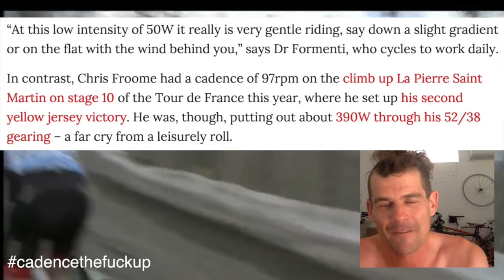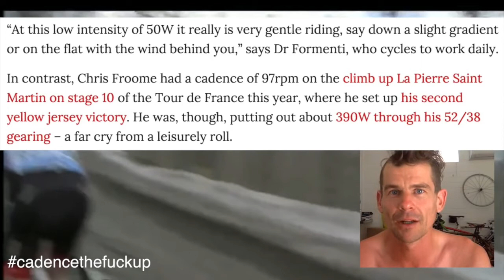Chris Froome Cadence is WRONG!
Source publish date: 2016 Jan 16